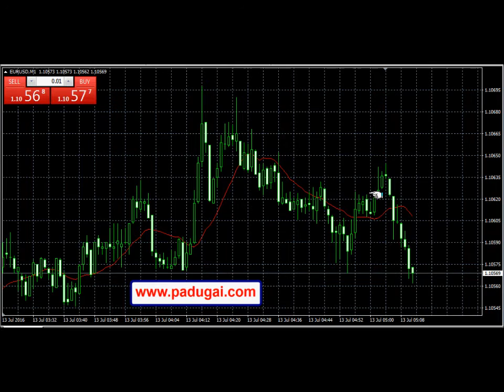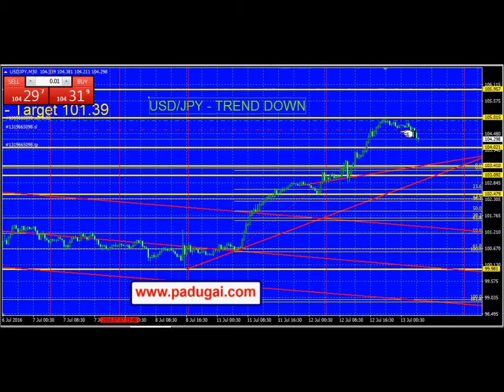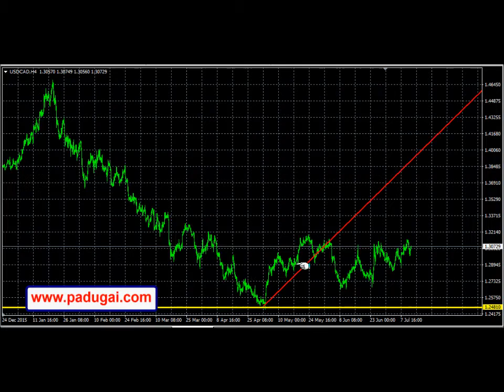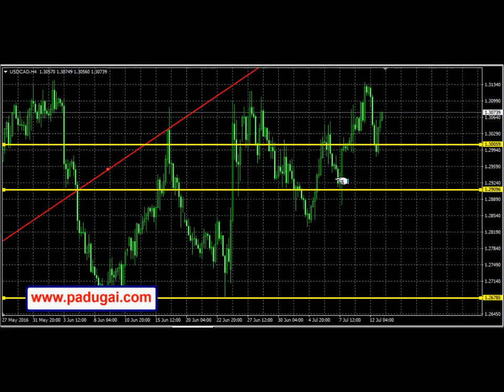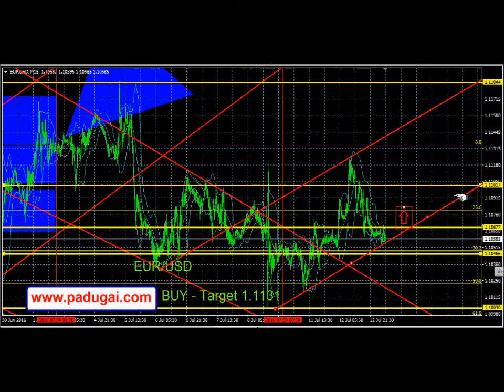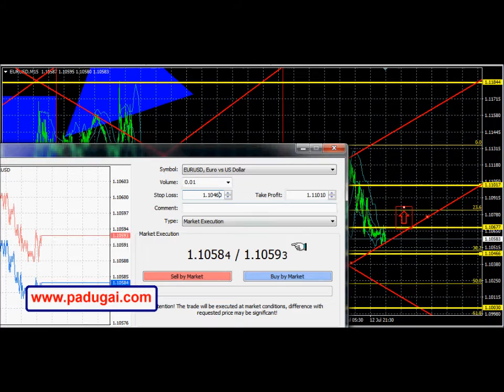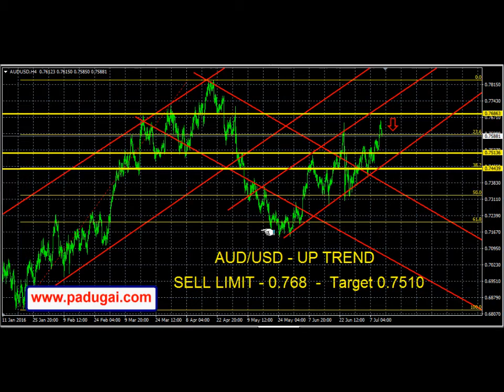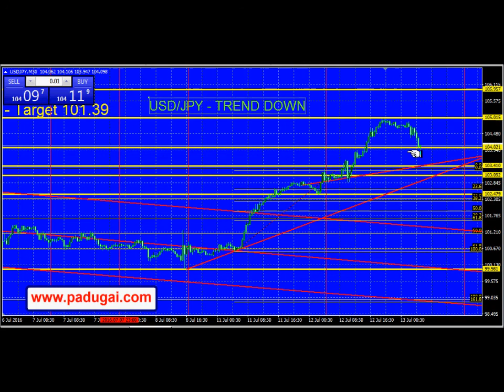Forex Trading Signal & Tips in Tamil by Chennai Forex Expert